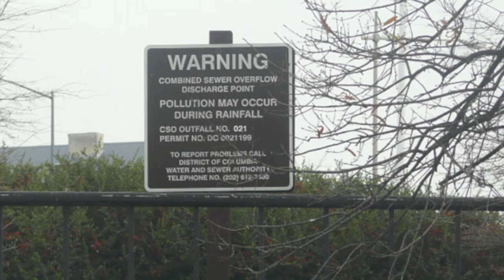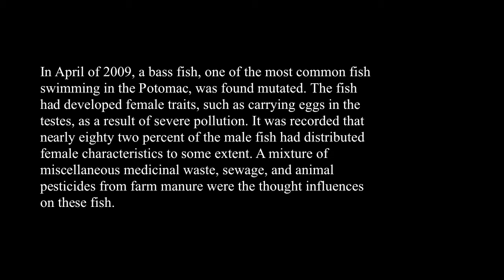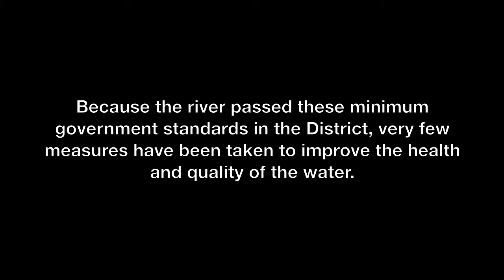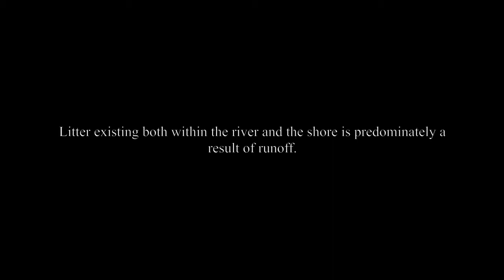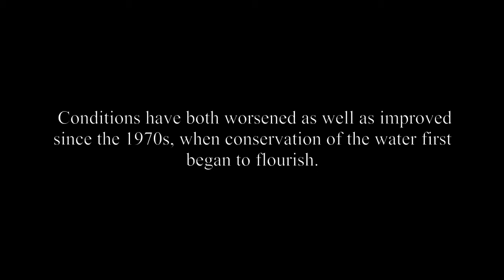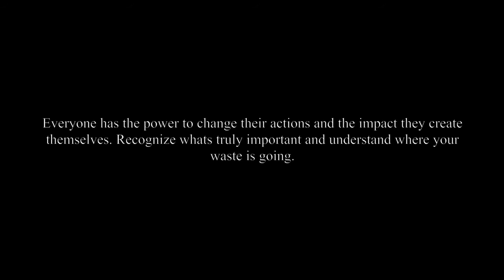Potomac River Documentary 1